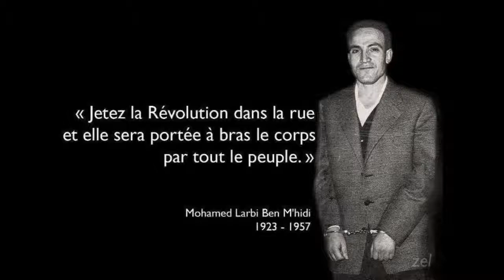Mohamed Larbi BEN MHIDI dit Hakim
J'aime profondément ma patrie .